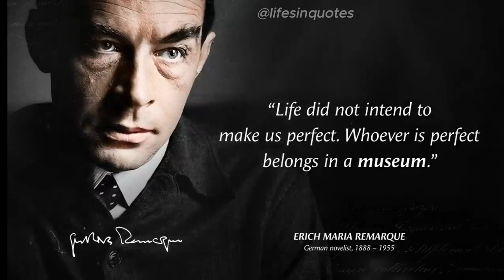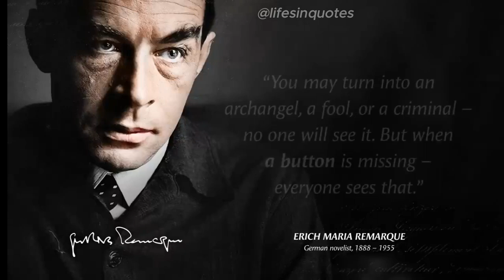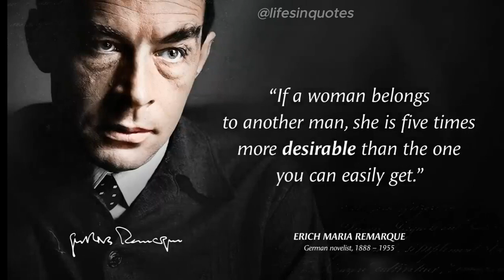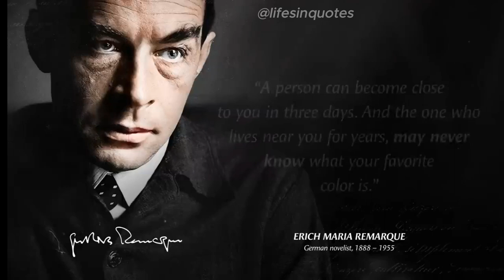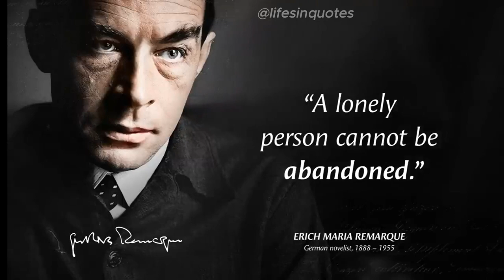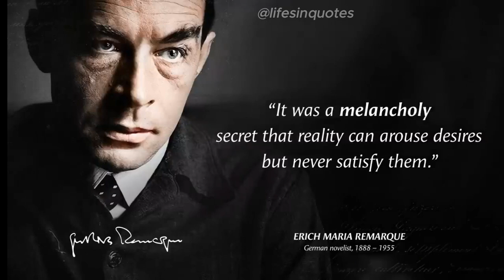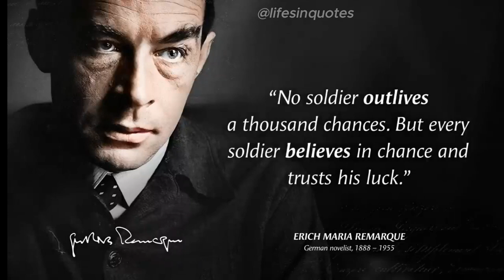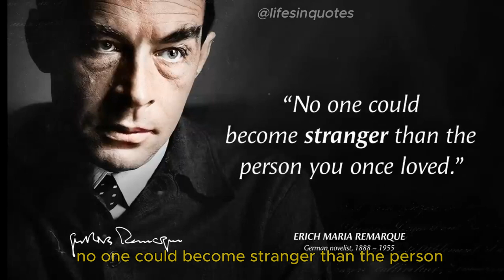Erich Maria Remarque's Quotes which are better known in youth to not to Regret in Old Age